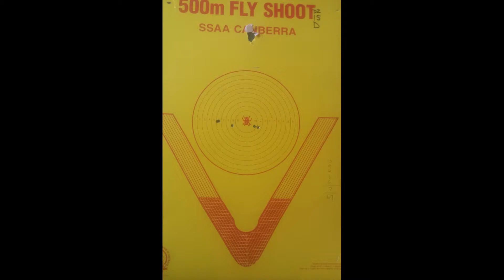500 meter Fly shoot.